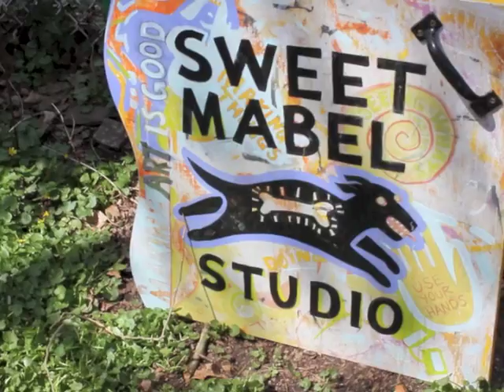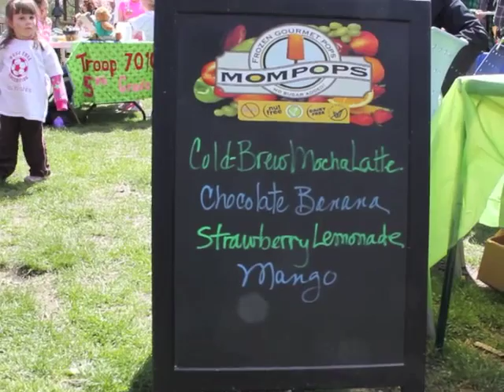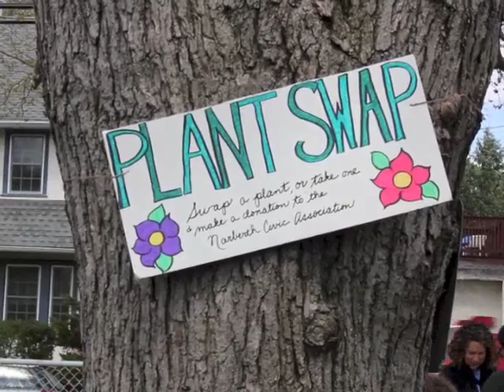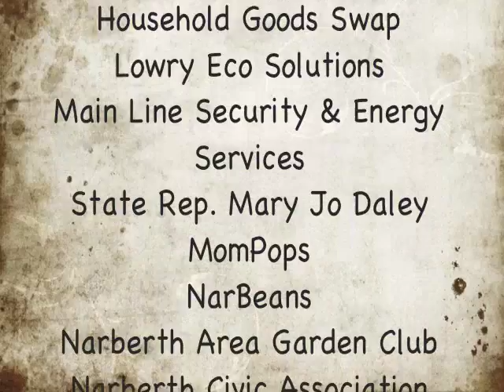NarbEarth Day 2013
Narberth. PA celebrates earth day with their own NarbEarth Day April 20th, 2013.